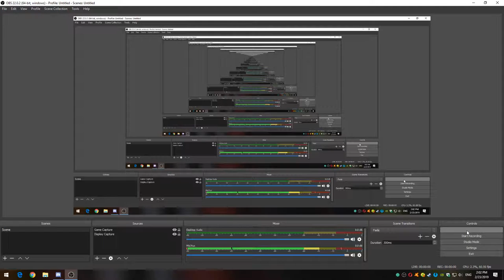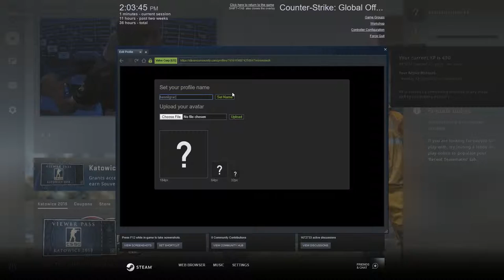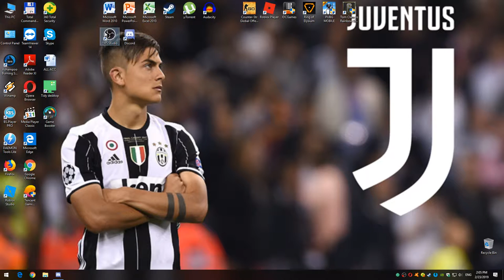gulimo malo pubg